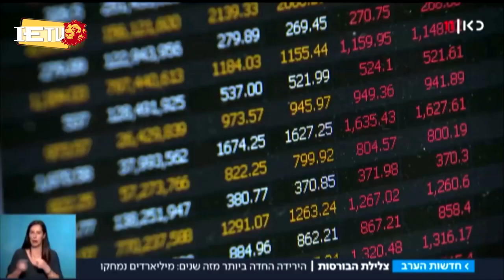חדשות סוף שבוע בשפה אמהרית 12.2.21 አገራችን እንዴት ሰነበተች - በእስራኤልና በውጭ አገሮች የነበሩት የሳምንቱ ዋና ዋና ዜናወች